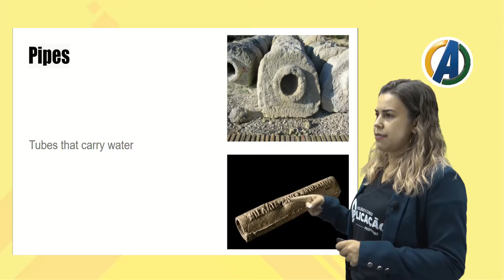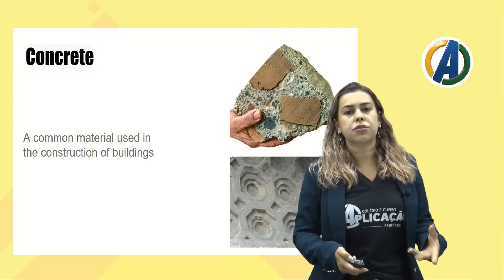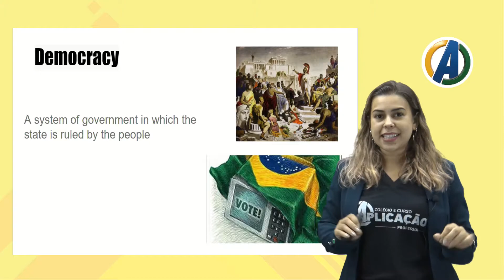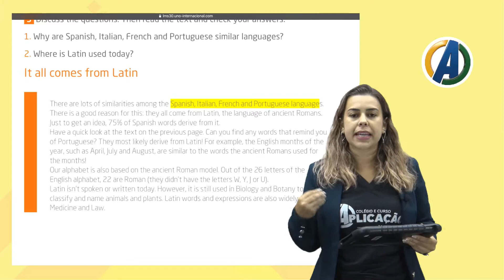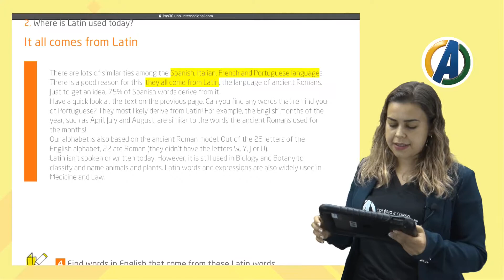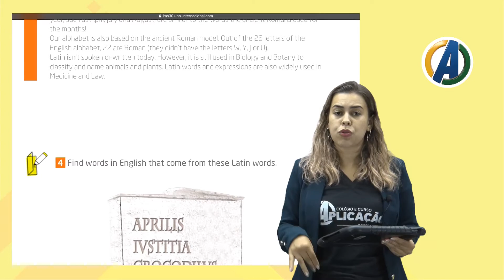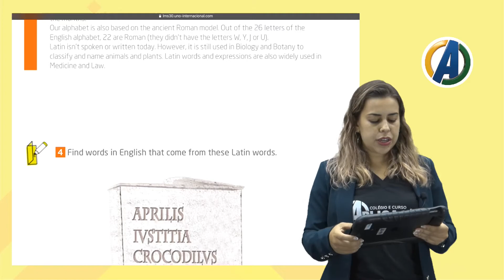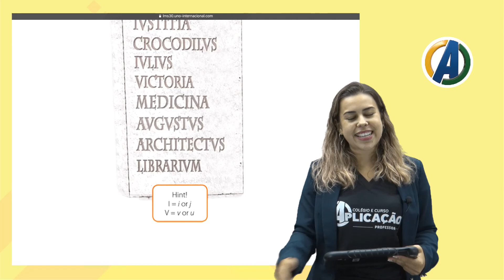5 ° ANO - INGLÊS - AULA 01 - ANCIENT ROMANS - PROF ª THAMARA EVARISTO